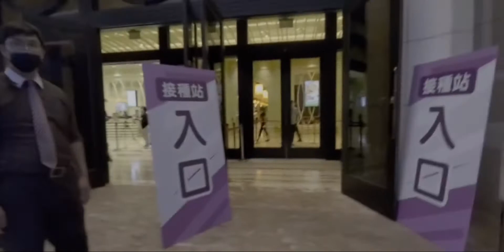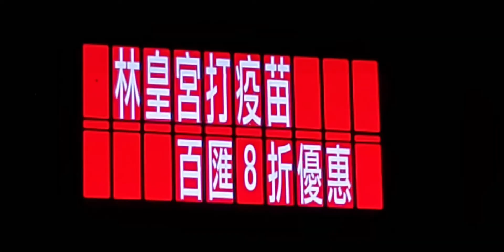2021 THE林皇宮高雄打疫苗，五星級享受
來高雄林皇宮 打 疫苗順便享受林皇宮百匯,八折